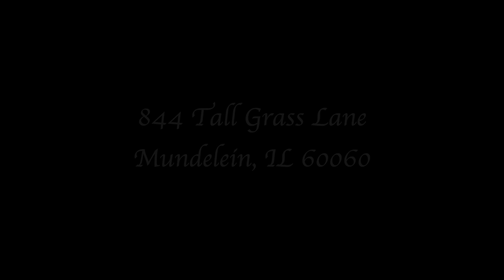844 Tall Grass Lane Mundelein, IL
844 Tall Grass Lane Mundelein, IL 60060, Real Estate, Walk through Video by Palo Dobrik Photography Llc, home for sale